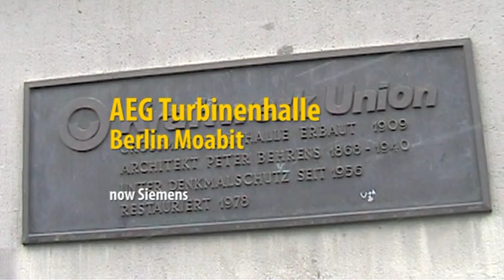Peter Behrens - A Pioneer of modern Architecture Pt.1 Turbinenhalle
This little film shows the 'Turbinenhalle' in Berlin Moabit.
Peter Behrens was forerunner of modern architecture.
His team in berlin was composed from people, that became stars in architecture later:
LeCurbusier
Mies van der Rohe
Walter Gropius

He was extremely influential in many fields. Among these were the invention of 'corporate disign'. He developed a certain stile in industrial architecture and the 'Turbinenhalle' is the most prominent example.